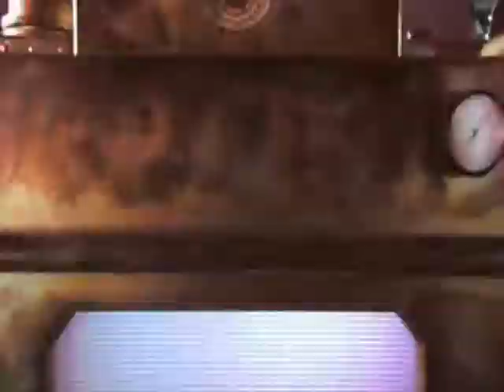[ShiraUme] Lucky Cha Cha Cha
The second track in ShiraUme's debut single, Doki Doki Love Mail. Enjoy! Yay!

Song: Lucky Cha Cha Cha
Group: ShiraUme (Isolde Michi, Kiwi, & Narijma)
Mixing & Scripting: Kimiko
Video: Purply